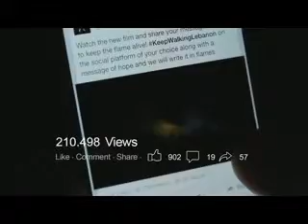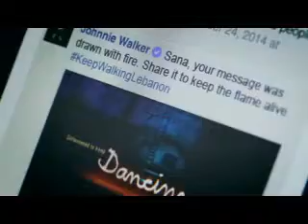2015 FAB Nominee Johinne Walker Keep The Flame Alive